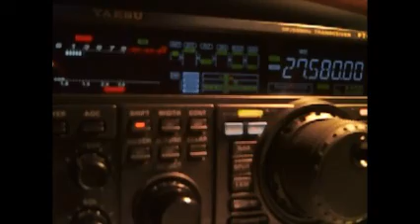31VOG122 BY 14RS055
Constantino from Portugal
08/11/2015 15:15GMT 5/9+20dB
QSO with 14VOG581, 14RS055, 14FAT011, 14SD262